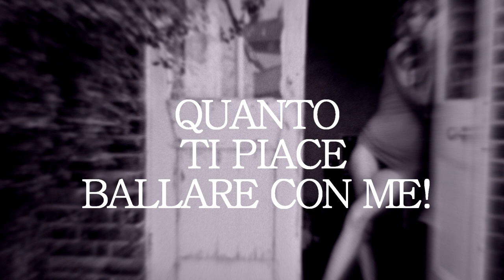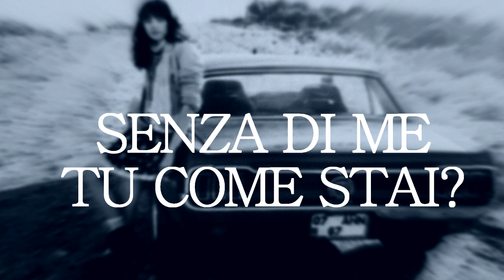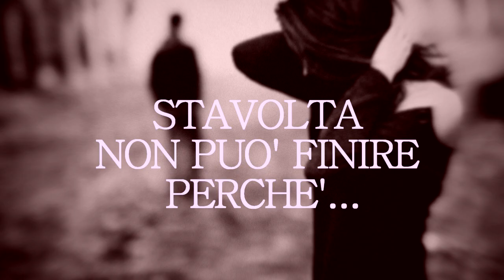Ricky Santoro - Bambina (Lyric video)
RCK - BAMBINA
New Single 2015 (Lyric video)
SongWriter & Melody - Ricky Santoro (Rck)
Mixed e Mastering Producer (Level Studio  -Modena Italy)